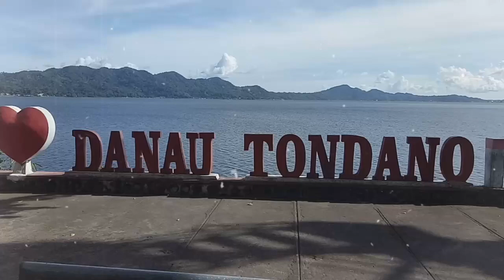Edlin tirayoh - indah di mataMu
Indah di mataMu - Edlin tirayoh

(Cipt : Decky Kainde)